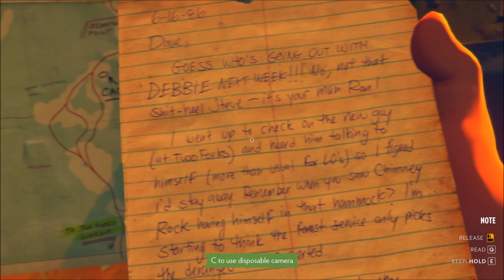Damn Teenagers: Firewatch Episode 4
Firewatch is a video game about adults having adult conversations about adult things. Parental discretion is advised.